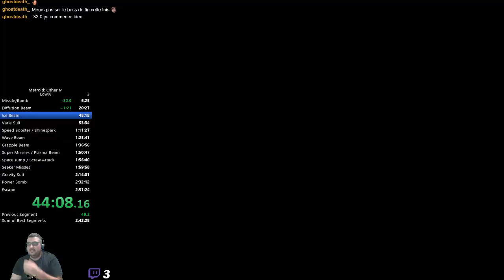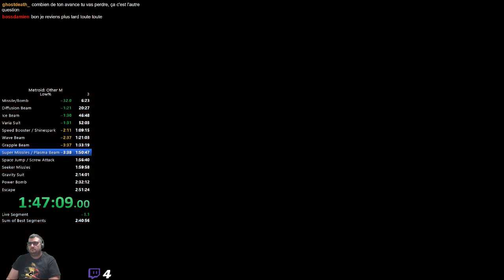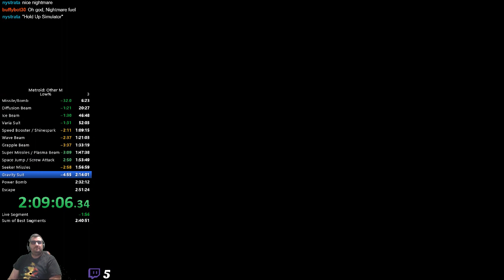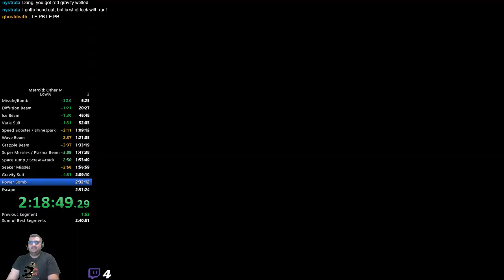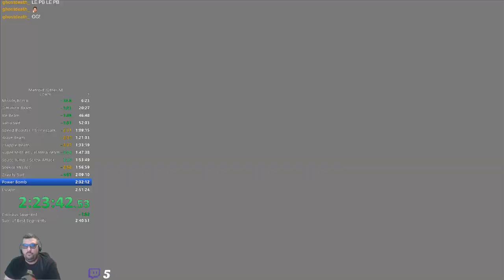Old Speedrun Metroid Other M any% (low%) RTA 2:42:36